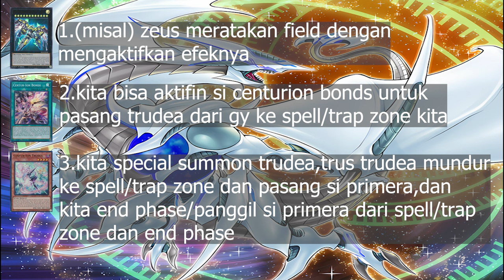MENCAPAI MASTER 1 DITENGAH FIRE & YUBEL META!! CENTUR-ION DECKLIST & REPLAY!! YU-GI-OH! MASTER DUEL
Timestamp:
00:00 - Intro & Decklist
08:20 - Replay duel
23:44 - Kata2 penutup & Outro

Buat yang mau bantu buat bayar Tagihan Internet/listrik.terima kasih